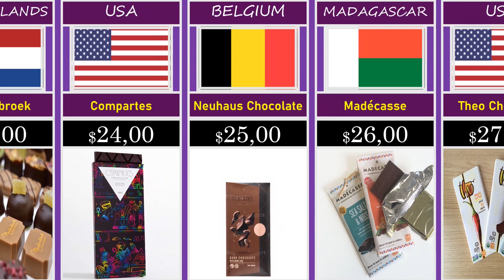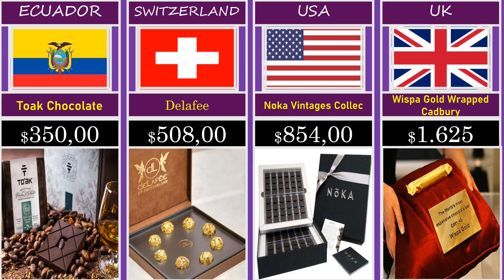Most Expensive Chocolates. Happy Easter!